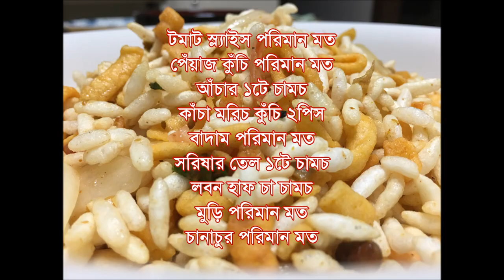ঝাল মুড়ি(Jhal Muri)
ঝাল মুড়ি

রেসিপিঃ
টমাট স্ল্যাইস পরিমান মত
পেঁয়াজ কুঁচি পরিমান মত
আঁচার ১টে চামচ
কাঁচা মরিচ কুঁচি ২পিস
বাদাম পরিমান মত
সরিষার তেল ১টে চামচ
লবন হাফ চা চামচ
মুড়ি পরিমান মত
চানাচুর পরিমান মত

বিস্তারিত ভিডিওতে